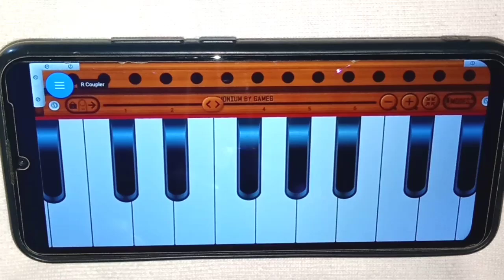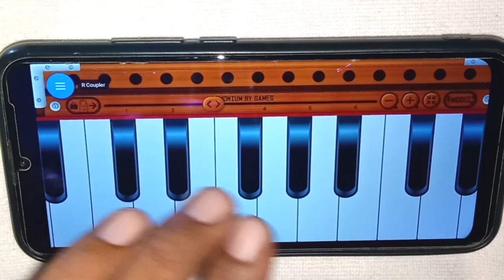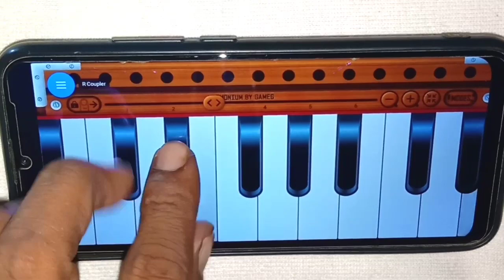दूल्हे का सेहरा सुहाना लगता है ll हारमोनियम पर आसान तरीके से बजाना सीखे ll